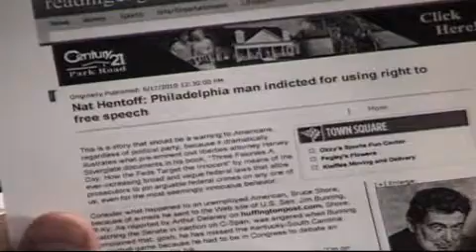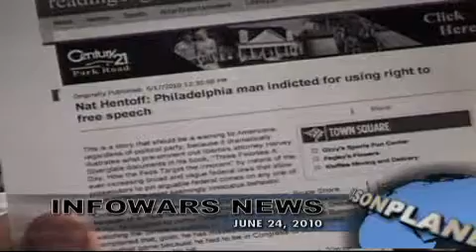The Alex Jones Show L I V E - June 24th 2010 - Part 2 of 17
Alex welcomes back to the show Andrew Napolitano, a former New Jersey Superior Court Judge and now a political and legal analyst for Fox News. Judge Napolitano's show, Freedom Watch, now airs on the Fox Business Channel. Alex also talks with British consultant, policy adviser, writer, columnist, and hereditary peer, Lord Christopher Monckton, and Jack McLamb, Arizona's most highly decorated lawman, military veteran, former hostage negotiator for the FBI, and GCN radio host.